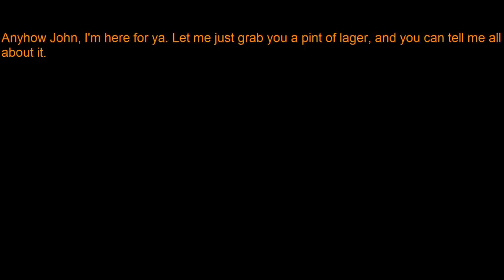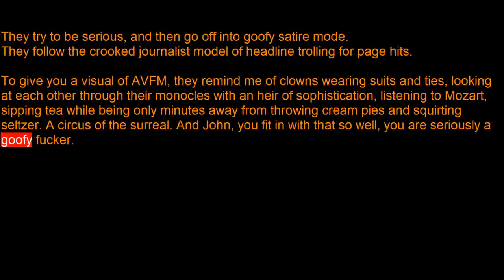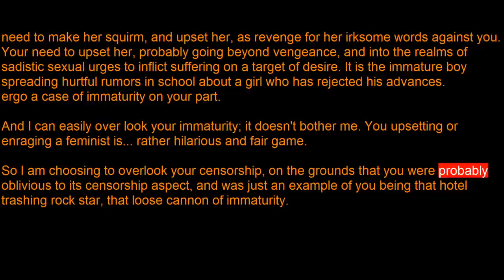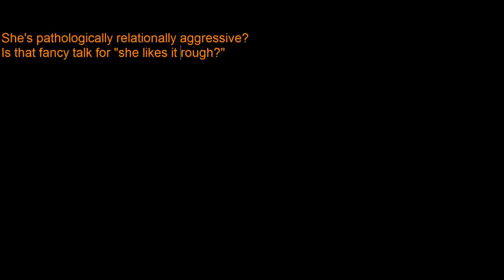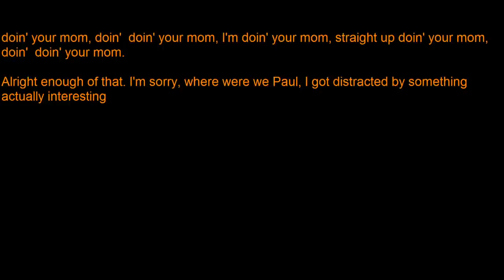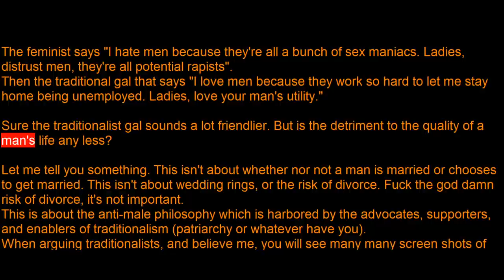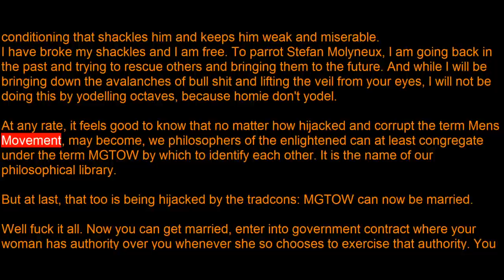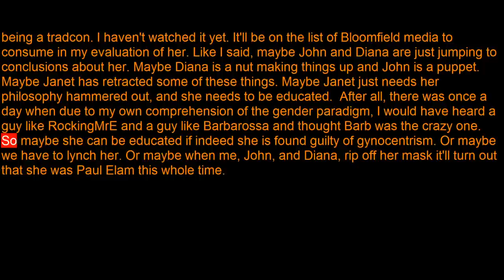John The Other and Diana Davison vs Paul Elam and Janet Bloomfield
John The Other and Diana Davison, a couple that was formally working with AVFM, have been banned from AVFM. They gave their side of the story, which essentially is they took issue with AVFM's support of traditionalism, and Janet Bloomfield (AKA Judgy Bitch) being a traditionalist and entrusted as AVFM media director. Paul Elam decided to respond by telling his side of the story. I will be responding to both of their videos.

And might as well toss out my Clover Field video. Clover Field was a completely goofy feminist boardering on the Femitheist level of nutz. I took her video of her burning a razer, and added effects and a music video, and added text to make a statement about patriarchy. I did this to show off my promotional skillz. I wanted to be her manager. I need a pet loony feminist, a freak on a leash to manage, a sort of Darth Vader and Dark Emperor relationship. She wouldn't let me manage her, but the video continues to bad-ass anyway (I fixed the link)